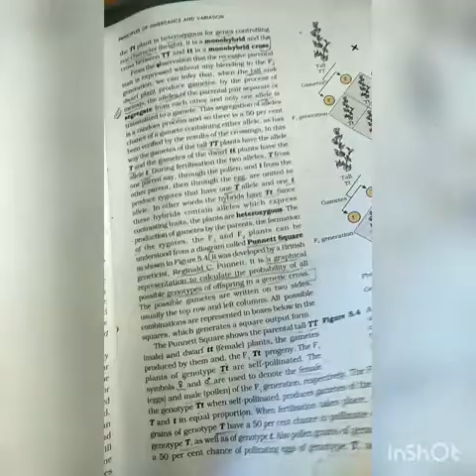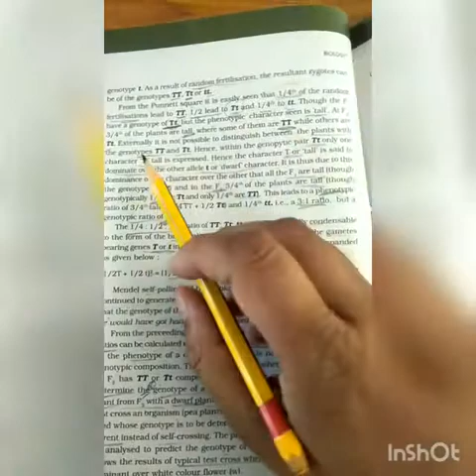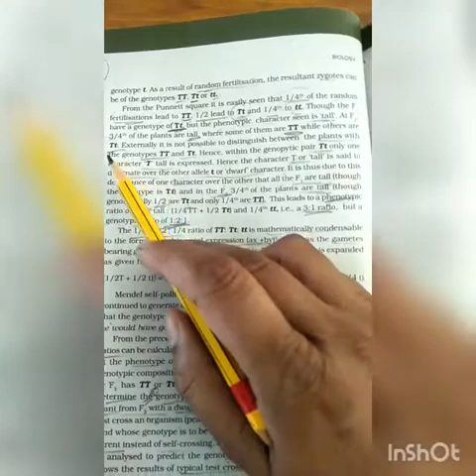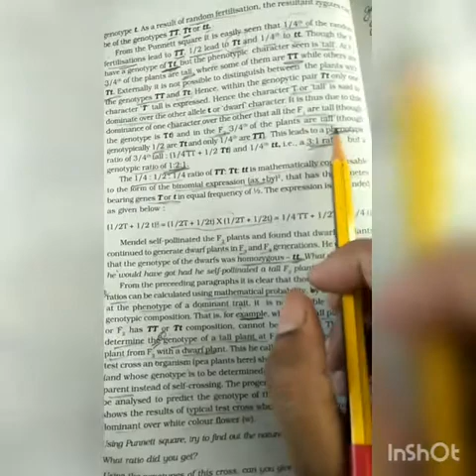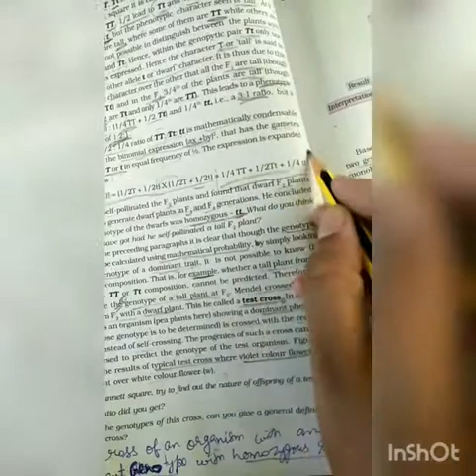Mathematical Expression in Genetics